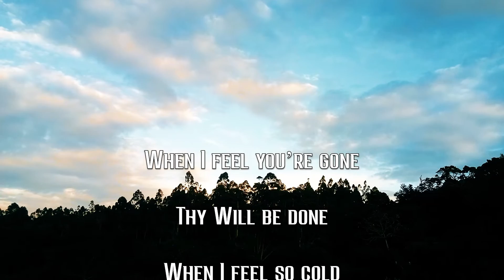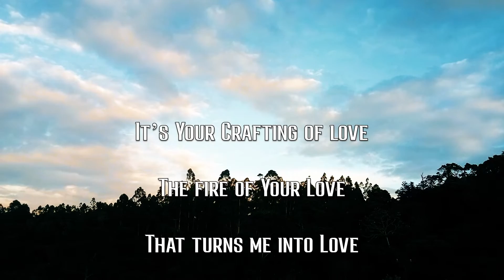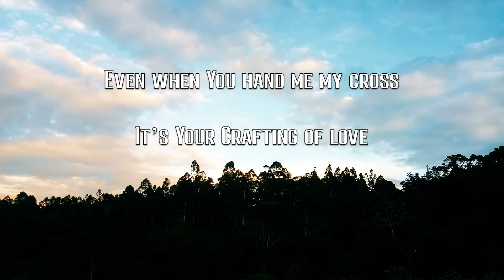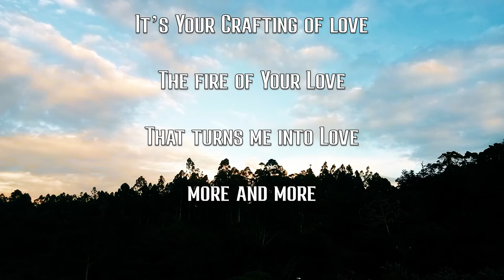Raúl Hurtado - Crafting of Love (Lyric video)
Official lyric video by Raúl Hurtado performing 'Crafting of Love'
Videoclip oficial de la letra de 'Crafting of Love' por Raúl Hurtado

Official 'Crafting of Love' Lyrics Written by / Letra Oficial de 'Crafting of Love' Escrita por Raúl Hurtado

LYRICS/LETRA:

When I feel you're gone: Thy Will be done
When I feel so cold: Thy Will be done

It's Your Crafting of love
The fire of Your Love
That turns me into Love, more and more

When temptation comes: Thy Will be done
When all things go wrong: Thy Will be done

When Your Light fills me with joy
When it's dark and I'm alone
Even when You hand me my cross

When I feel oppressed: Thy Will be done
When suffering returns: Thy Will be done

When You pour Your Grace: Thy Will be done
When I burn in Love: Thy Will be done

When distraction comes: Thy Will be done
When all clouds are gone: Thy Will be done

That turns me into Love
It's all Your Crafting of love

Music video by Raúl Hurtado performing Crafting of Love (Lyric Video).